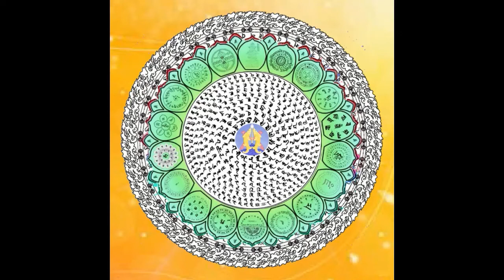kalachakra mantra - OM AH HUM HOH HAM KSHAH MA LA VA RA YA HUM PHAT 2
kalachakra mantra - OM AH HUM HOH HAM KSHAH MA LA VA RA YA HUM PHAT